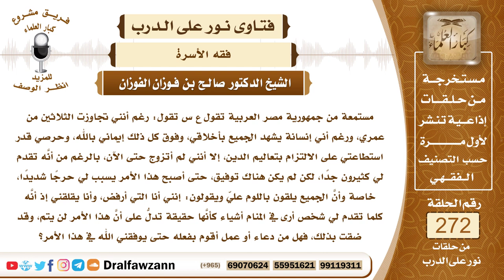4610- نصيحة لمن ترفض الزوج بسبب رؤى وأحلام - الشيخ صالح الفوزان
السؤال: جزاكم الله خيرًا وأحسن إليكم، مستمعة من جمهورية مصر العربية تقول ع س تقول: رغم أنني تجاوزت الثلاثين من عمري، ورغم أني إنسانة يشهد الجميع بأخلاقي، وفوق كل ذلك إيماني بالله، وحرصي قدر استطاعتي على الالتزام بتعاليم الدين، إلا أنني لم أتزوج حتى الآن، بالرغم من أنَّه تقدم لي كثيرون جدًا، لكن لم يكن هناك توفيق، حتى أصبح هذا الأمر يسبب لي حرجًا شديدًا، خاصة وأنَّ الجميع يلقون باللوم عليّ ويقولون: إنني أنا التي أرفض، وأنا يقلقني إذ أنَّه كلما تقدم لي شخص أرى في المنام أشياء كأنَّها حقيقة تدلُّ على أنَّ هذا الأمر لن يتم، وقد ضقت بذلك، فهل من دعاء أو عمل أقوم بفعله حتى يوفقني الله في هذا الأمر؟
الجواب: هذا من الخطأ الكبير، وهو التفريط في الزواج إلى هذا السن الذي ذكرته السائلة هذا فوَّت عليها خيرا كثيرا، ولكن عليها أن تعزم على الزواج فإذا تقدم لها من يصلح في دينه وخُلقه وأمانته فإنها تقدم على الزواج، وهذه الرؤى التي تراها لا تلتفت إليها، لأنها من الشيطان يريد أن يضر بها، وأن يمنعها من الزواج، فعليها أن تستعيذ بالله من الشيطان، وتترك هذه الرؤى ولا تلتفت إليها، وتبادر إلى الزواج، مهما أمكنها ذلك.

السيرة الذاتية :
للاشتراك في قناة الشيخ صالح الفوزان

14_ الشيخ محمد أمين الشنقيطي
يتيوب

15_سماحة المفتي عبد العزيز آل الشيخ
 يوتيوب

رئيس الفريق
لمشروع كبار العلماء